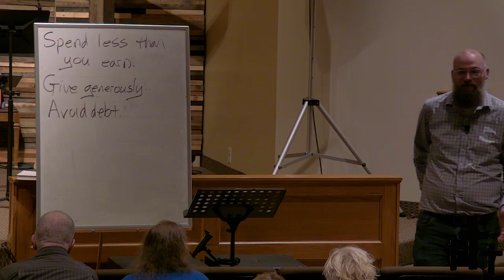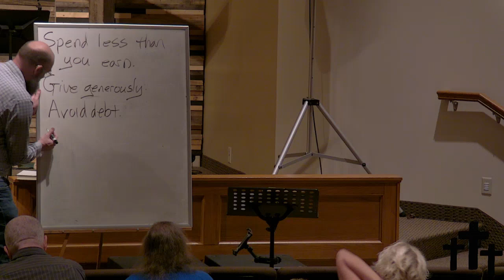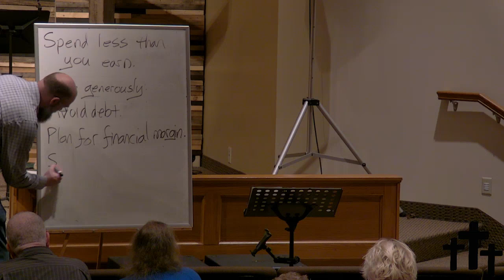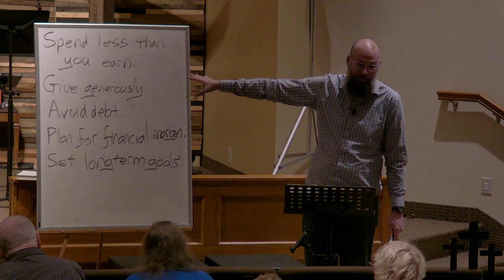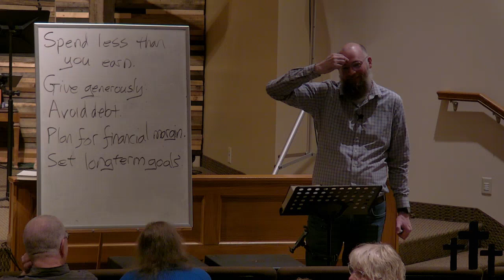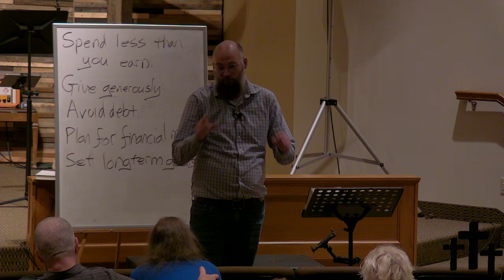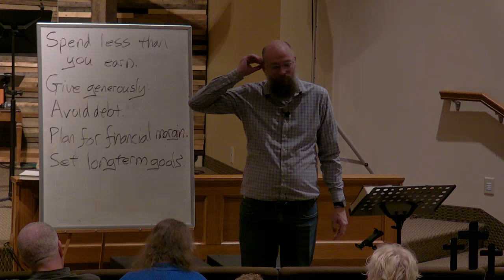PCC Sunday School 06-09-24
Sunday School for 06-09-24 taught by Bob Blanshan